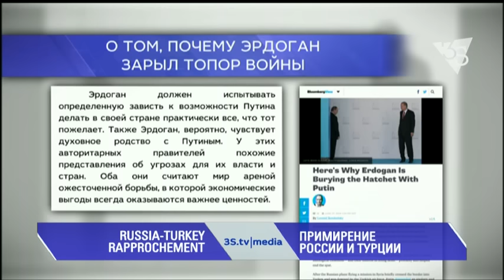ПРИМИРЕНИЕ РОССИИ И ТУРЦИИ. 3stv|media (30.06.2016)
Почему Эрдоган и Путин помирились? Как политическое сближение Турции и России повлияет на мировую политику. Мнения в изданиях Bloomberg, «Слон», The Financial Times и The Guardian.

"Эрдоган должен испытывать определенную зависть к возможности Путина делать в своей стране практически все, что тот пожелает. Также Эрдоган, вероятно, чувствует духовное родство с Путиным. У этих авторитарных правителей похожие представления об угрозах для их власти и стран. Оба они считают мир ареной ожесточенной борьбы, в которой экономические выгоды всегда оказываются важнее ценностей".

обзор мировых медиа 3stv|media с Ингой Мезерей и Виктором Коломийцем.
Повтор на канале в 9:00 и 15:00.